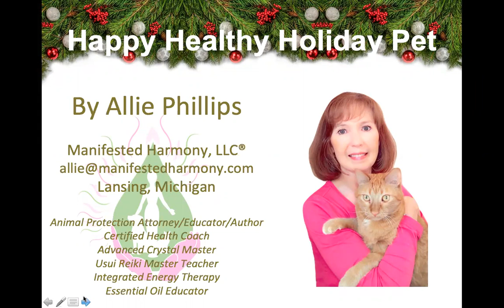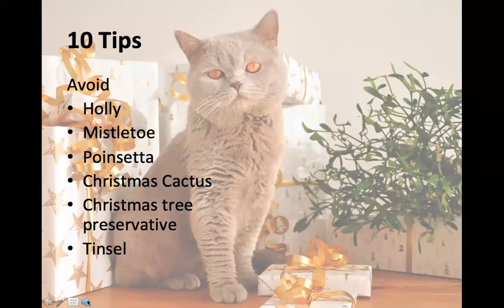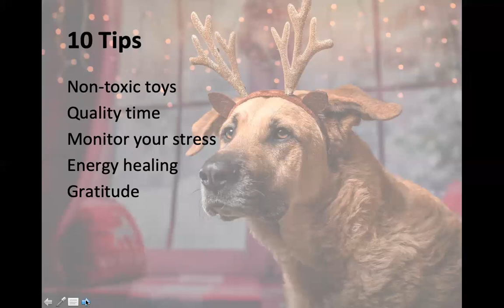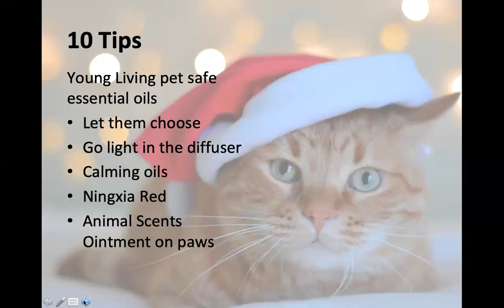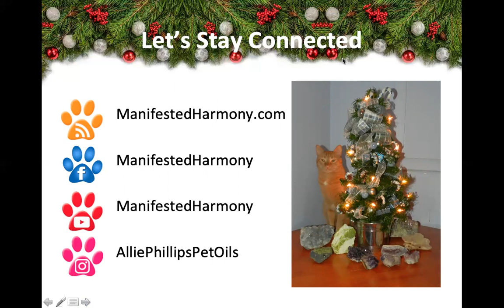Happy Healthy Holiday Pet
The holidays can be stressful for our companion animals. Our time is filled with extra duties and tasks, welcoming family and visitors into our home, and the general stress that comes with the season. And with the changes we've experienced in 2020, our stress can impact our pets, too. Learn what you can do to proactively have a happy healthy holiday pet, including beneficial pet-safe essential oils.